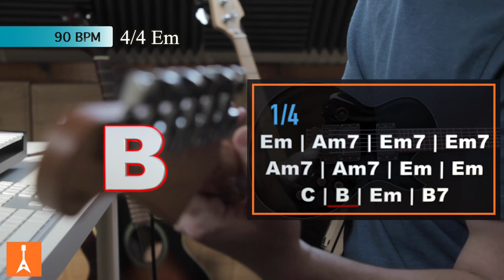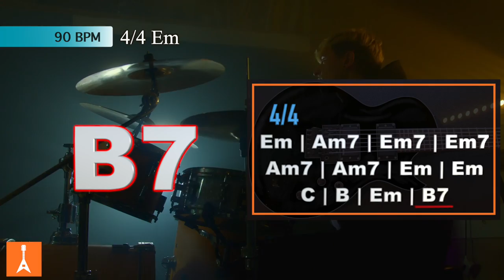138 Dark Blues Rock Backing Track in Em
138 Dark Blues Rock Backing Track in Em